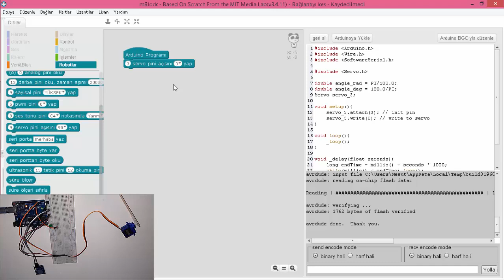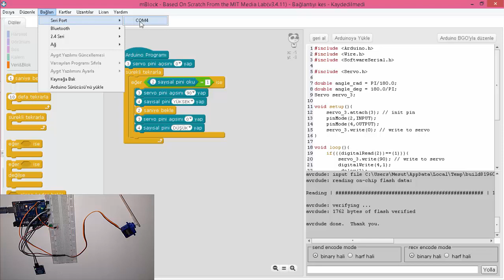Mblock ile Dokunmatik Sensör Kullanımı